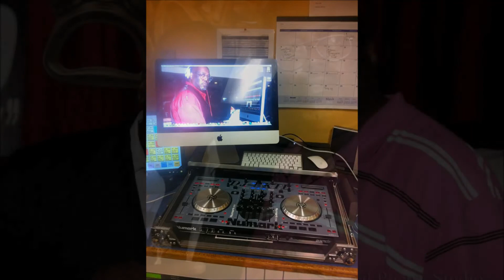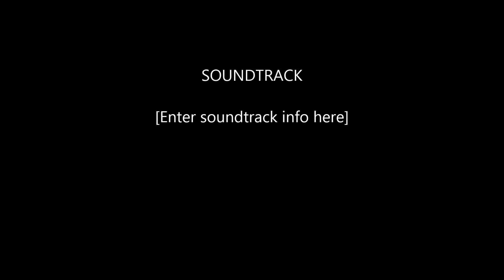Dj BKTL PRESENTS OLE SKOOL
An "Ole School" mix by Dj BKTL of BKTL Dj & Sound in Columbus, GA. I hope u enjoy it!!! Have a blessed day